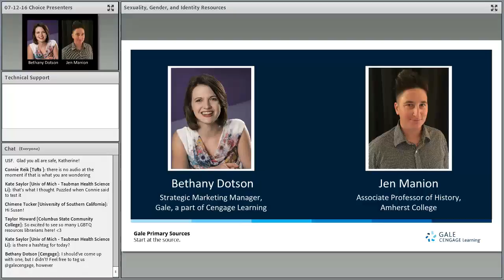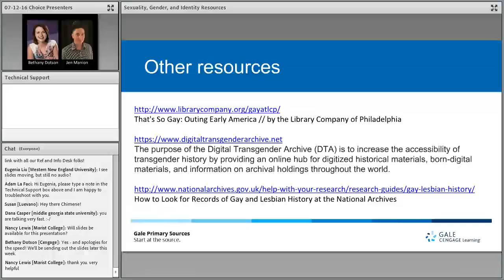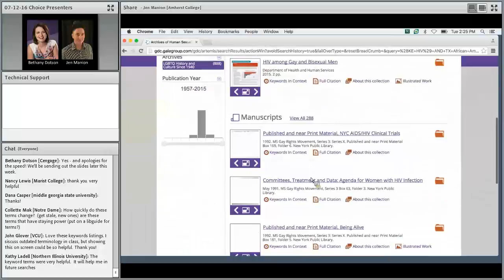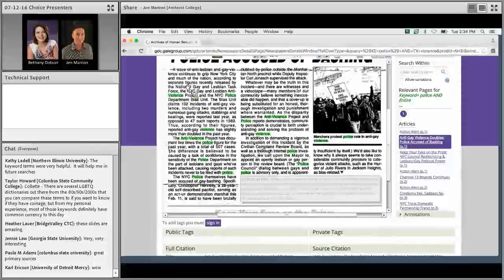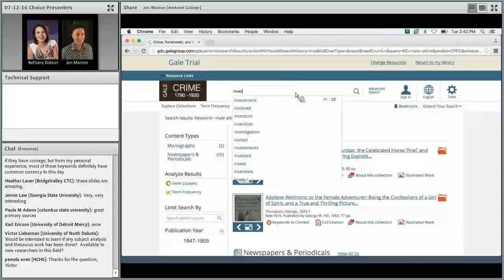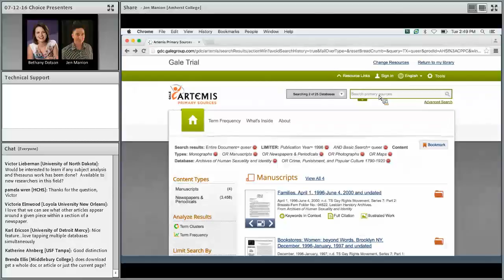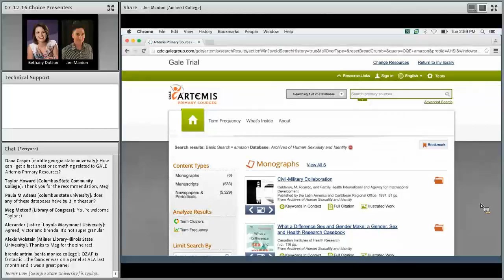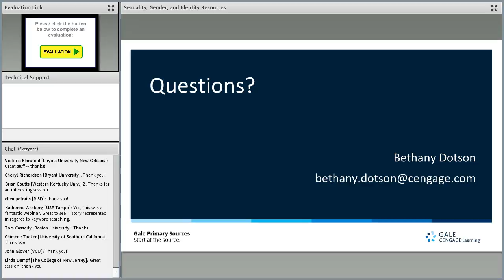Sexuality, Gender, and Identity Resources: Guiding Students to Primary Sources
Nearly 50% of undergraduate researchers begin their search for new resources using a general purpose search engine according to a survey of Indiana University undergraduates, while directors of academic libraries see maintaining the library’s place as the starting point for research as one of their top priorities.

Join Jen Manion, Associate Professor of History, Amherst College, for a demonstration of two primary resource databases that make the case for starting with the library. Archives of Sexuality and Gender Part 1: LGBTQ History and Culture Since 1940 and Crime, Punishment and Popular Culture, 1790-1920 contain a combined 3.6 million pages of primary documents. In this webinar, an expert in the field will demonstrate how to utilize these resources, to navigate the synergies between them, and to help guide students in developing nuanced searches around issues of gender, identity, and sexuality.

Topics include:
- Discussion of the variety of resources available
- Overview of text analysis tools, subject indexing, and user generated tags and annotations
- Utility of primary sources to the student researcher
- Guidance in developing and executing searches
- Tips to identify keywords for generative searches